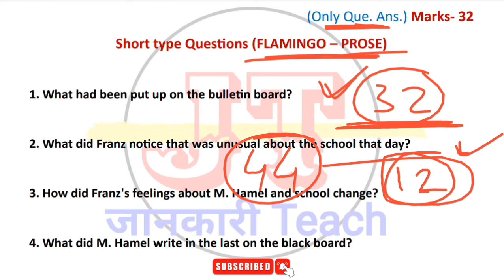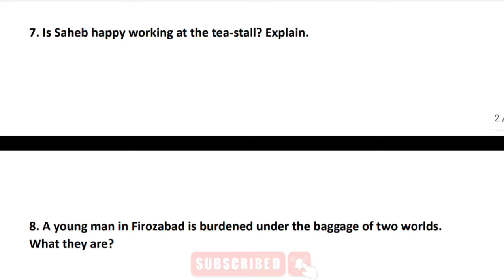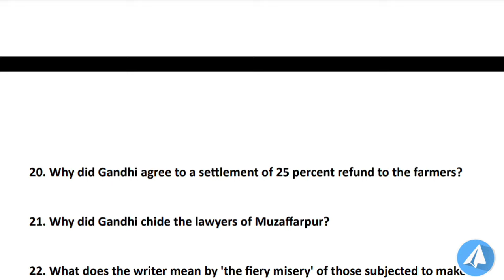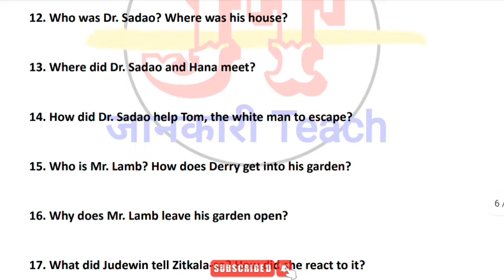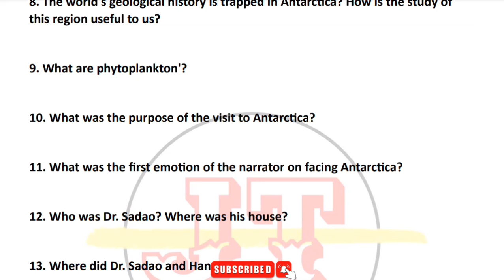Class 12th English Textbook Section - D / most important objective question 2024 / 8 फरवरी अंग्रेजी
Class 12th English Important Fill In The Blanks/ most important objective question 2024 / 8 फरवरी

हेलो फ्रेंड्स इस वीडियो में मैंने आपको कक्षा 12वीं अंग्रेजी एमपी बोर्ड की परीक्षा के लिए टॉप 50 महत्वपूर्ण प्रश्न उत्तर बताएं जो कि आपकी परीक्षा के लिए बहुत ही ज्यादा महत्वपूर्ण है सभी प्रश्नों को याद कीजिए उनके आने के चांसेस बहुत ही ज्यादा है!

mp board class 12 English 2024 class 12 hindi imp questions.
Hindi class 12 important questions mp board.
MP board class 12 English medium hindi imp 2024
MP board class 12 english medium hindi important questions 2023-24
एमपी बोर्ड कक्षा 12 वीं angreji महत्वपूर्ण प्रश्न 2024
12th mp board angreji important questions 2023-24 Class 12 english important questions 2024 mp board english medium
Class 12th english Important nibandh
Class 12th angreji Important Question answer
Class 12th angreji Important jivan parichay
class 12th english important objective
class 12th angreji important objective
mp board
question
class 12 angreji ke most important
objective question
class 12 english important objective
question
class 12 angreji ka important objective
question
english class 12 important objective
2024
class 12 angreji most important
objective question
angreji 12th class important question
objective 2023
question 2024
jankari teach